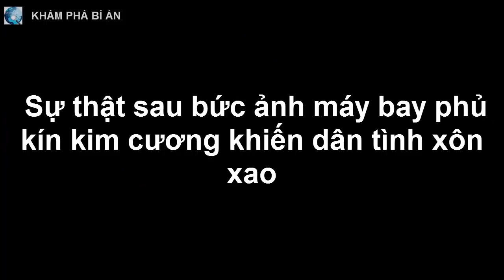Sự thật sau bức ảnh máy bay phủ kín kim cương khiến dân tình xôn xao